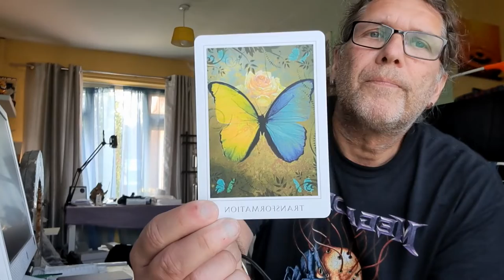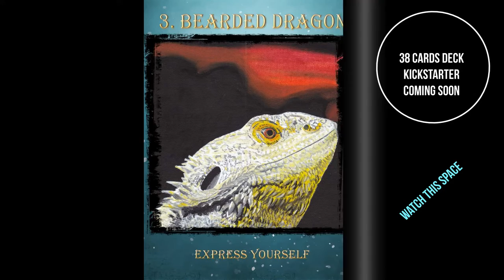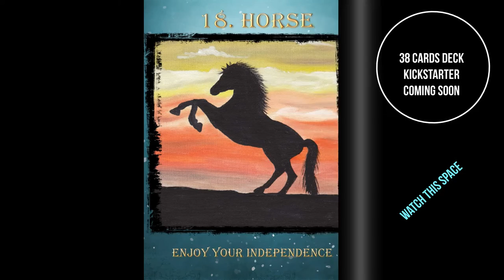CANCER AUGUST 2022 GENERAL READING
Release!!! - You are asked to stop and reflect instead of soldiering on all the time and there is so much more